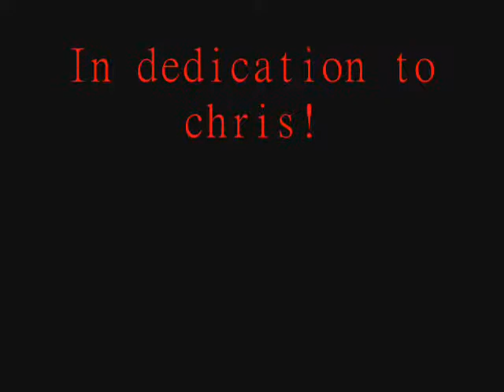Demonic noises when hugged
This is a song written for my graphic design buddy Chris. Since he always make demonic noises when hugged. It has been dj'd abit to hide my bad singing but it was awsome to make! written/edited/produced by me. mwuahaha